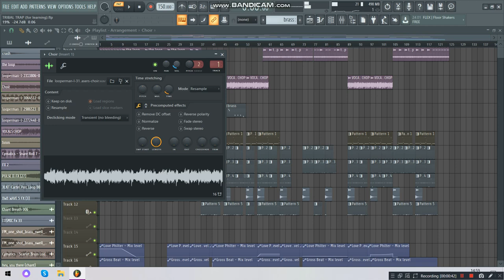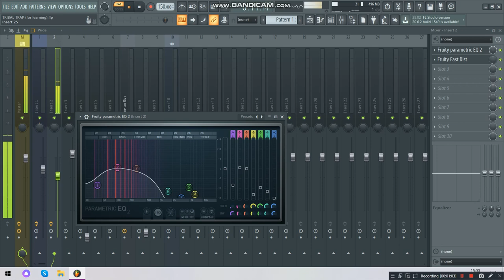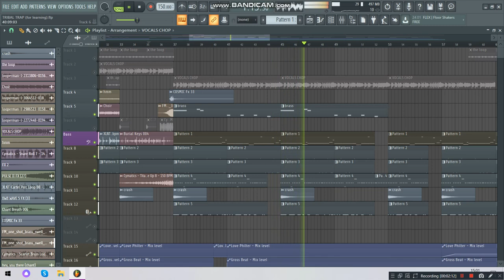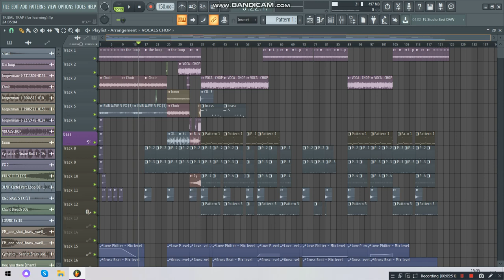TRIBAL TRAP / TRAP NATION - VOCAL CHOP TRAP FLP . #1 (SKAN STYLE,BESOMORPH,2Scratch STYLE)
*If any producer or label has an issue with any of the uploads please get in contact  with me and I will change/delete it immediately.

trap flp,
2scratch flp,
skan flp,
vocal trap flp,
vocal chop flp,
mediafire flp,
besomorph trap flp,
vocal pack besomorph,
skan trap pack,
free flp skan,
tribal trap flp,
bass nation flp,
avee player template,
trap nation flp,
trap vocal chop tutorial,
trapmusic,
topbeat,
musictrap,
trapremix
Trap Sword,
Trap,
Trap Music,
EDM,
Trap NAtion,
Trap City,
Magic Music,
Trap Remix,
Trap Remix,
Epilepsy bass,
Fox Nation,
Dubstep n Trap,
Trap Party,